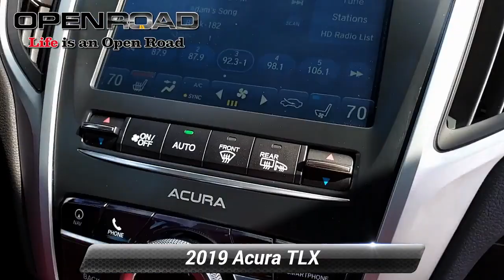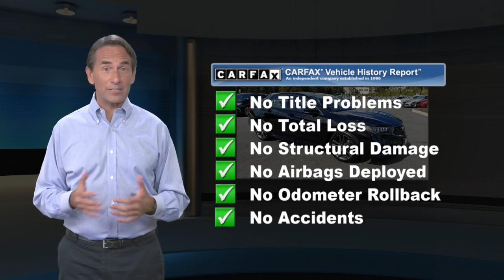Certified 2019 Acura TLX w/A-Spec Pkg Red Leather, East Brunswick, NJ 44834A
CARFAX 1-Owner, Acura Certified, ONLY 10,646 Miles! $2,200 below NADA Retail!, FUEL EFFICIENT 29 MPG Hwy/20 MPG City! NAV, Heated/Cooled Seats, Sunroof, iPod/MP3 Input, Onboard Communications System, Keyless Start, Alloy Wheels CLICK NOW!KEY FEATURES INCLUDENavigation, All Wheel Drive, Heated Driver Seat, Cooled Driver Seat, Back-Up Camera, Premium Sound System, Satellite Radio, iPod/MP3 Input, Onboard Communications System, Keyless Start, Dual Zone A/C, Smart Device Integration, Cross-Traffic Alert, Apple CarPlay, Lane Keeping Assist Rear Spoiler, MP3 Player, Sunroof, Aluminum Wheels, Keyless Entry. Acura w/A-Spec Pkg Red Leather with Crystal Black Pearl exterior and Red interior features a V6 Cylinder Engine with 290 HP at 6200 RPM*.EXPERTS CONCLUDEEdmunds.com explains "Although it offers a good measure of performance, especially in the way it takes curves and turns, the TLX isn't trying to match its global competitors in adrenaline output. Instead Great Gas Mileage: 29 MPG Hwy.EXCELLENT VALUEThis TLX is priced $2,200 below NADA Retail.BUY WITH CONFIDENCECARFAX 1-Owner Acura Concierge Service - weather info, insurance claim assistance, auto-glass referrals, and more! Additional Acura Care Coverage is available, if desired, Balance of original 7-year/100,000-Mile Powertrain Warranty, First scheduled maintenance is complimentary, 182-Point inspection conducted by factory-trained Acura technicians, 24-Hour Roadside Assistance, with fuel delivery, lockout service, jump-starts, and flat tire service, Trip-Interruption Services, Additional 24 months / 100,000 miles after expiration of the original New Vehicle Limited Warranty, 3-Month trial of SiriusXM Satellite Radio included*Based on current year EPA mileage ratings. Use for comparison purposes only. Your actual mileage will vary, depending on how you drive and maintain your vehicle, driving conditions, battery pack age/condition (hybrid models only) and other factors.

[RLVID:2324:55961a29590668ed:0ab11c189affd63a:1]